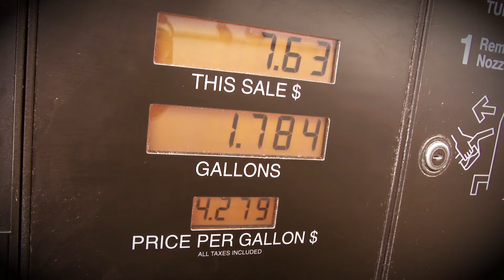5 Terrifying Facts About Science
5 Terrifying Facts About Science